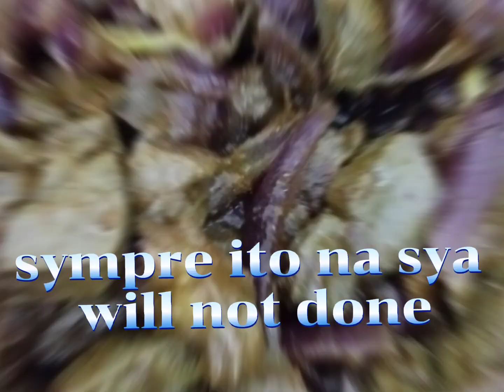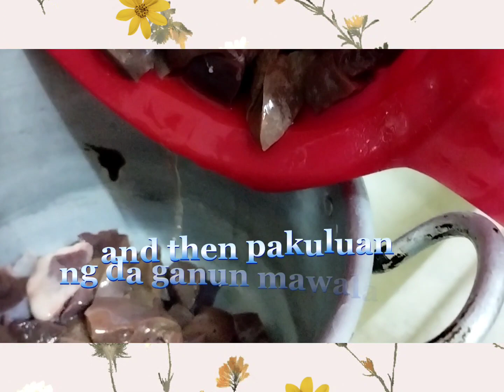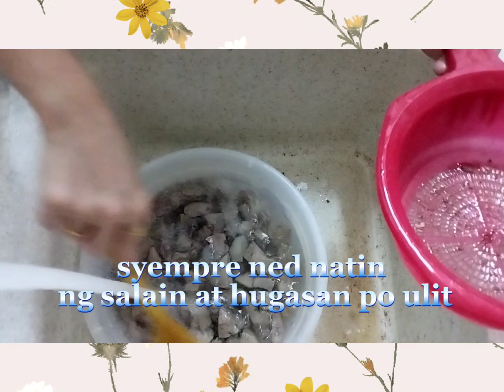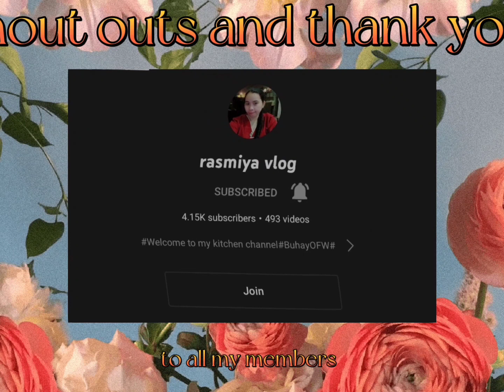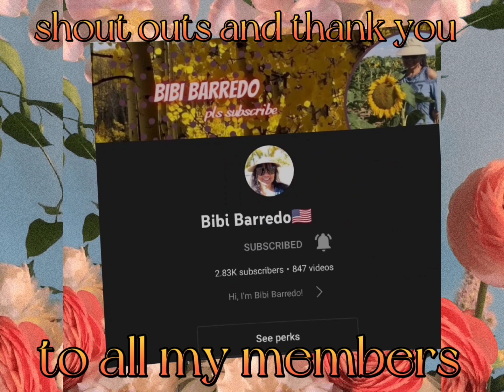how to Cook arabic"Liver sheep"